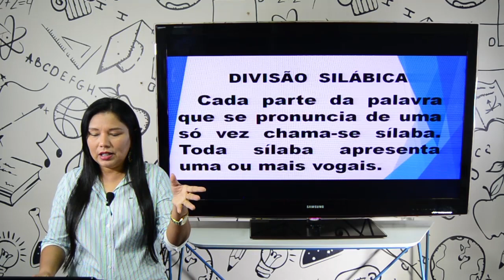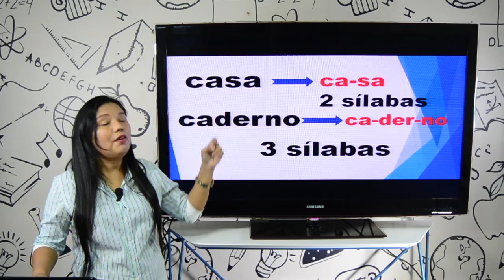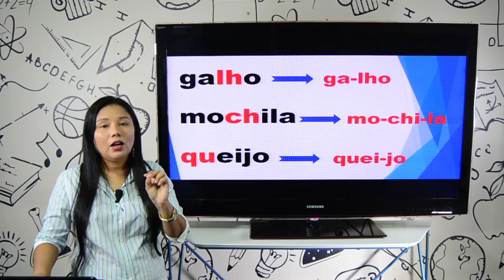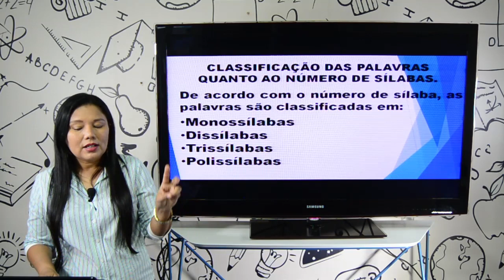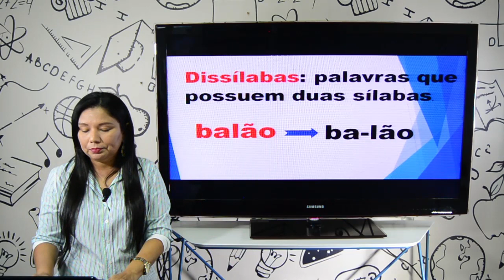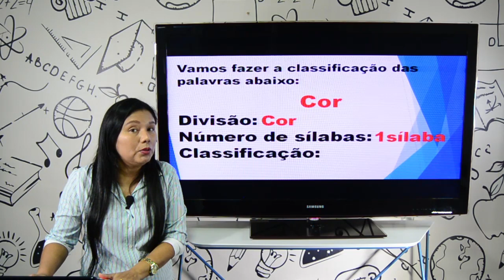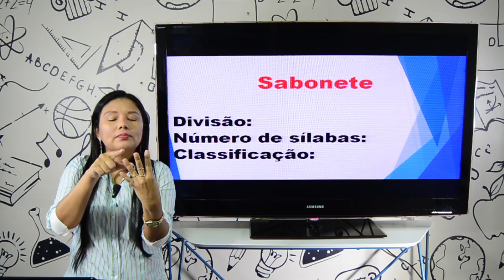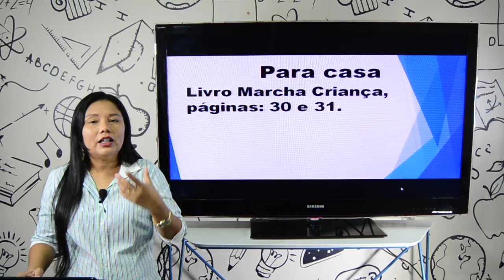Aula 3º ano - Gramática - 18.06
Aula 3º ano - Gramática

Professora Klaydiana
Classificação silábica